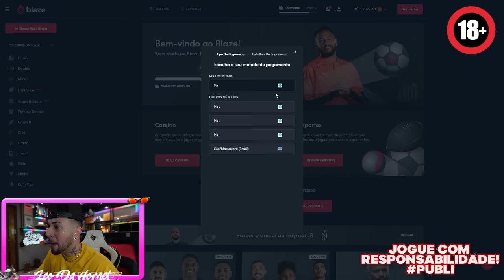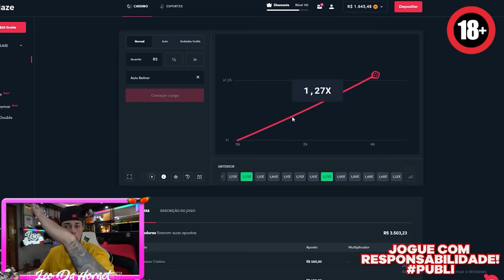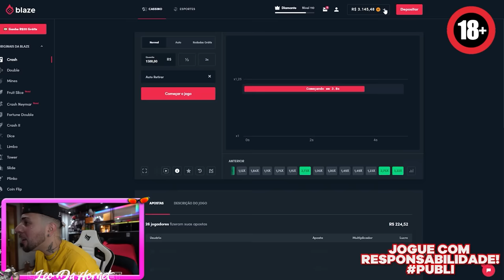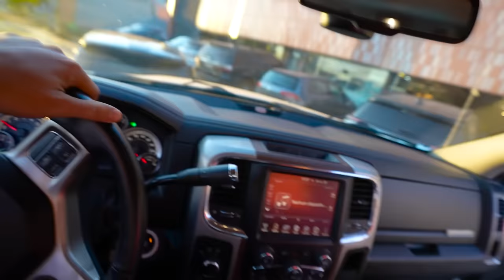ACHEEEI A DODGE RAMM PERFEITA PRA COMPRA !!! * essa é BRUTAAA * 🤠😱